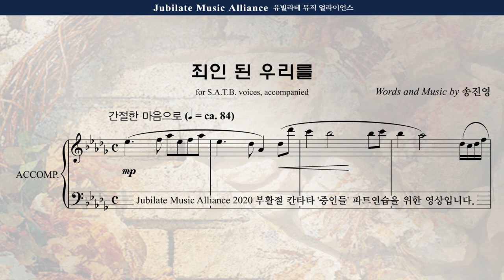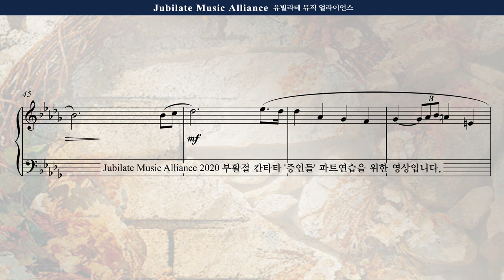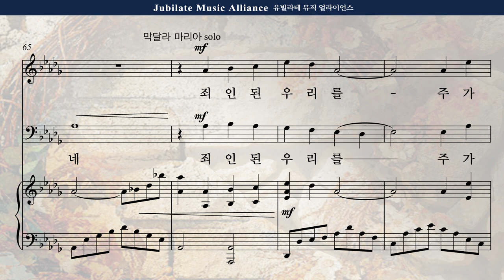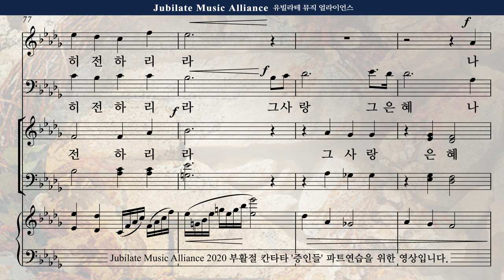[부활절 칸타타] 송진영 '증인들' 3. 죄인 된 우리를